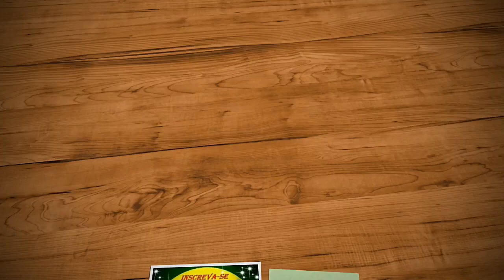ITAPEMIRIM (BR262 CARIACICA ES)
▬▬▬▬▬▬▬▬▬▬▬▬▬▬ Nossas Hashtags ▬▬▬▬▬▬▬▬▬▬▬▬▬▬

▬▬▬▬▬▬▬▬▬▬▬▬▬▬ Colaboradores ▬▬▬▬▬▬▬▬▬▬▬▬▬▬

● RAYLANY CELULARES
Concerta-se Tablets

▬▬▬▬▬▬▬▬▬▬▬▬▬▬ Doações ▬▬▬▬▬▬▬▬▬▬▬▬▬▬

●Banco Santander
●Agência: 3883
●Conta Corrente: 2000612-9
●Proprietário: Maicon Dionata Soares

▬▬▬▬▬▬▬▬▬▬▬▬▬▬ Canais Parceiros ▬▬▬▬▬▬▬▬▬▬▬▬▬▬

●Canal: Ednéa & Isa Moreira

●Canal: Brilho de Infância

●Canal: JULIO COSTA PÉ NA ESTRADA

●Canal: Walter.Fox RODOVIÁRIO

●Canal: MDS GAMES PLAYS

●Canal: ᖛSilasRT GameplaysTMᖜ

●Canal: José pé na Estrada

●Canal: Retro Games BR 3.0